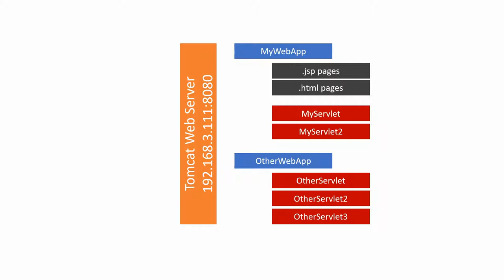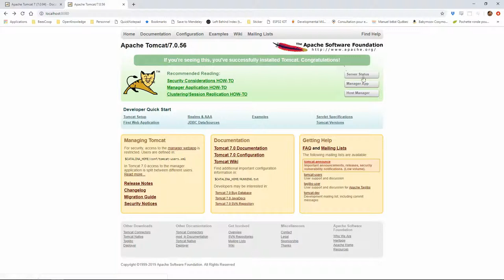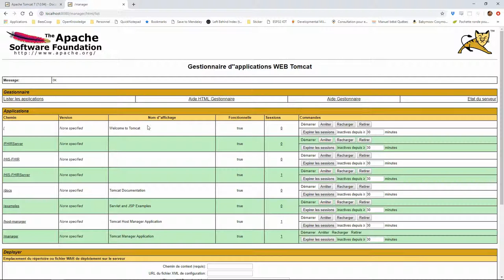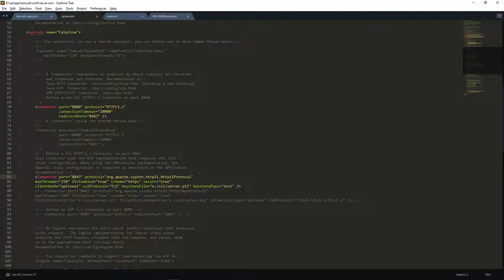Tomcat Web Server Overview | Patient Data Communication 6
What is a Tomcat Web Server, and what are the main configuration files?

Code of the entire project (2020 version, may slightly differ from the videos) is available from:

This project is a part of the INFO-H-400 - Medical Information Systems course @ Université Libre de Bruxelles.